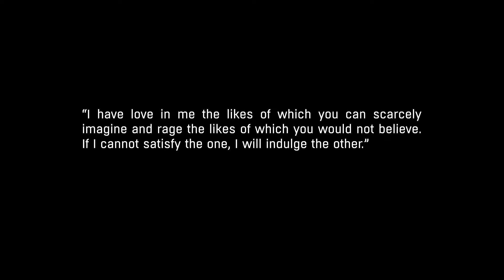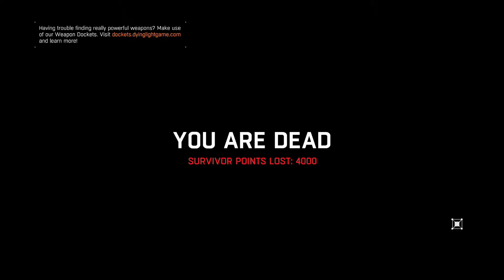Dying Light The Following Episode 1 Drunken Zombie Slaying With Connor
WARNING!!! Drunken ramblings and stupidity on display
I do not encourage you to drink excessively like I do I am (technically) an responsible adult capable of making my own decisions if you are old enough (or have permission) to drink then please drink responsibly.

I was so drunk recording this that I completely forgot I did this. God bless Connor (who had been drinking but wasn't as drunk as me) for putting up with me